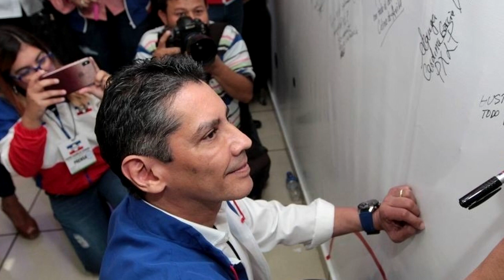Noticiero LPG 21 de julio: Tres personas lesionadas en incendio de camión que transportaba cilindros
Un camión que transportaba cilindros de gas se incendió mientras realizaba la descarga de los contenedores en una  vivienda donde se comercializaban.

¡Visítenos!